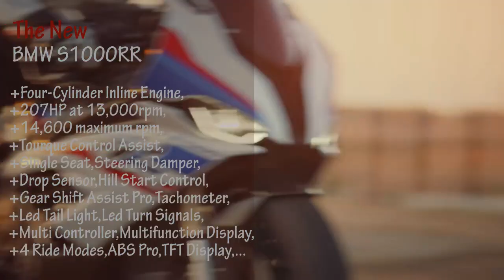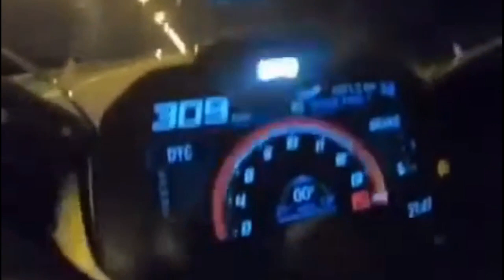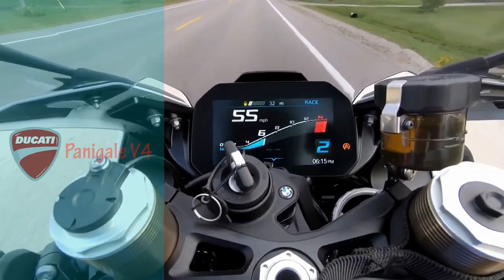BMW S1000RR vs THE WORLD(YAMAHA R1M,KAWASAKI H2,DUCATI V4,...) | Best of Superbike 2021?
The S1000RR received a full model change for 2019 at the November 2018 EICMA, Milan, Italy. The 999 cc (61.0 cu in) four-cylinder engine is entirely new, which is claimed to produce 152 kW (204 hp; 207 PS) at 13,500 rpm (up 4.5 kW (6.0 hp; 6.1 PS) from the previous iteration) and 113 N⋅m (83 lbf⋅ft) of torque at 11,000 rpm. This new engine employs BMW ShiftCam technology on the intake side, which varies intake valve timing and lift. The system has sliding concentric outer shafts, with two different cam profiles on them, on a splined inner shaft with the drive on one end. An ECU-controlled motor switches between low- and high-speed cams at 9,000 rpm in under 10 milliseconds, which produce soft, low-lift, short-duration cams for low-down and midrange torque, then a more aggressive profile cams for peak power production. The outer shafts are moved by a movable pin engaging in a cammed slot on the shaft, which slides the outer camshaft section left and right as needed. BMW claims the addition of this system gives the S1000RR a more linear torque curve than its predecessor.
Aside from power increase, the S1000RR's engine gains a weight loss of nearly 4 kg (9 lb) and a more compact external design. This was achieved through the use of specialized parts, like hollow-bored titanium intake valves and new DLC rocker arms that are said to be 25% lighter. The camshafts are now directly powered by the crankshaft, thus eliminating the need for the previous idler gear. The water and oil pumps are combined into one component for a compact design. The exhaust system is also 1.28 kg (2.8 lb) lighter on the 2019 model, which contributes to a total 11 kg (24 lb) loss in comparison to its predecessor. This brings the overall curb weight of 197 kg (434 lb).